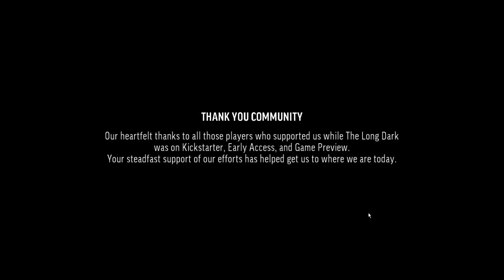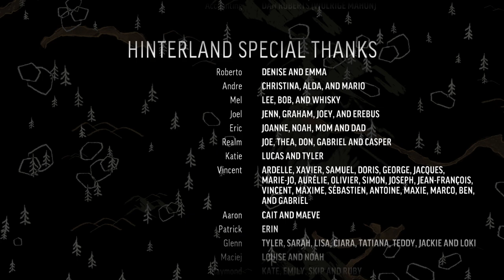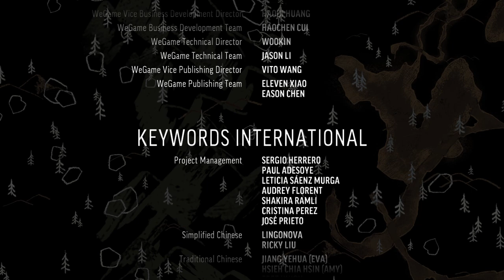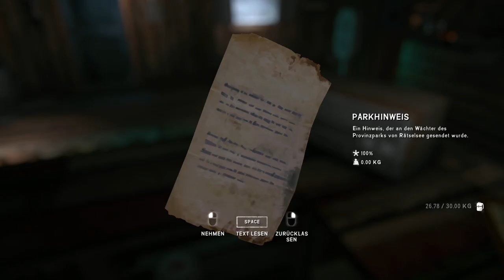The Long Dark S2E1 Der verletzte Pelzjäger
Helles Licht erleuchtet den Nachthimmel. Der Wind wütet jenseits der dünnen Wände deiner Holzhütte. In der Ferne heult ein Wolf.
Du betrachtest die mageren Vorräte in deinem Rucksack und wünschst dir die Tage zurück, an denen es noch Strom gab. Wie lange wirst du noch überleben?

Willkommen zu THE LONG DARK, dem innovativen Erkundungs-/Survival-Erlebnis, das „Wired“ als „Gipfel eines gesamten Genres“ bezeichnet.

The Long Dark ist ein nachdenklicher Mix aus Erkunden und Survival, bei dem Einzelspieler eigenständig denken und nach einem geomagnetischen Sturm eine ausgedehnte,
gefrorene Wildnis erforschen müssen. Es gibt keine Zombies – nur dich, die Kälte und alle Bedrohungen, die Mutter Natur aufbringen kann.

EPISODE 1: „Geh nicht gelassen“
Der Buschpilot Will Mackenzie (Spielercharakter) und Dr. Astrid Greenwood werden getrennt,
nachdem ihr Flugzeug nach einem mysteriösen Lichtblitz am Himmel in der nordkanadischen Wildnis abgestürzt ist.
Mackenzie kämpft ums Überleben und findet die Kleinstadt Milton, in der ihm das Ausmaß dieser stillen Apokalypse bewusst wird.